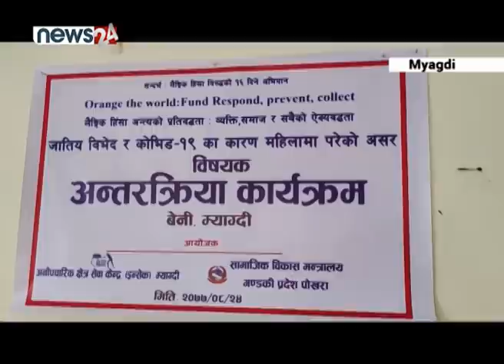छुवाछुतको समस्या समाधानमा समाजको दायित्व किन देखिदैन ? NEWS24 TV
समाजले अहिले पनि हरेक निकायमा हुने दलितको प्रतिनिधित्व स्वीकार गर्न सकेको छैन ।  दलित जनप्रतिनिधि दलितका लागि मात्रै हुन् भन्ने मानसिकता विकास गरिएको छ । दलित जनप्रतिनिधिलाई खासै काम गर्न पनि दिइँदैन । अहिले अधिंकाश स्थानीय तहमा दलित भएकै कारण जनप्रतिनिधिहरु नै विभेदको सिकार हुनु परेको छ । म्याग्दीको बेनी नगरपालिका–९, घतानकी महिला सदस्य गोरी दर्जी जातीय विभेदको सिकार बनेकी छन् । दलित भएकै कारण सार्वजनिक कार्यक्रममा समेत अपमानीत हुनु परेको दर्जीको गुनासो छ ।
म्याग्दीको बेनी नगरपालिका–९, घतानकी दलित महिला सदस्य गोरी दर्जीलाई नगरपालिका भित्रकै तीनवटा मन्दिरले आयोजना गरेको कार्यक्रममा अपमान गरियो । गैरदलित जनप्रतिनिधिलाई टिका लगाएर सम्मान गरेपनि आयोजकले दर्जीलाई भने दलित भएकै कारण हातमा अबिर र माला दिए । पछिल्लो एकबर्ष यता सार्वजनिक स्थलहरुमा दर्जीले सजिलै प्रवेश पाएकी छैनन् । आफ्नै वडाका विभिन्न बस्तीमा प्रवेशमा समेत रोक लगाइने गरेको छ । दर्जी बेनी नगरपालिका कार्यपालिका सदस्य समेत हुन् । दलित भएकै कारण गाउँमा आफुलाई हुर्ने दृष्टिकोण समेत फरक रहेको र गैरदलित एकजुट भएर घेराबन्दी गरिएको भन्दै असुरक्षित महसुस गरेको उनको गनासो छ ।